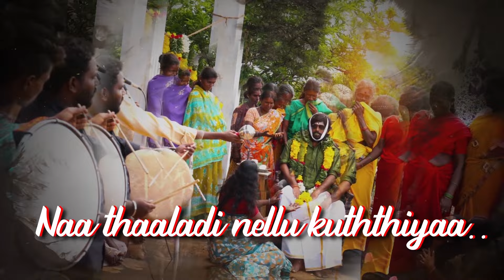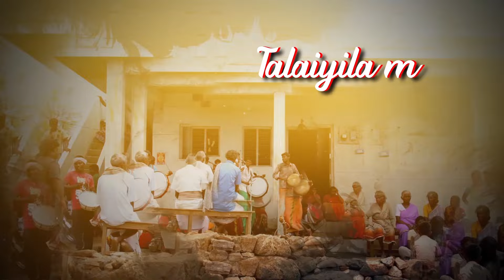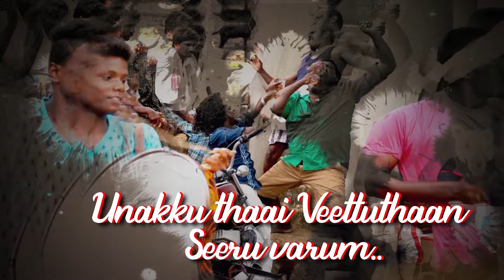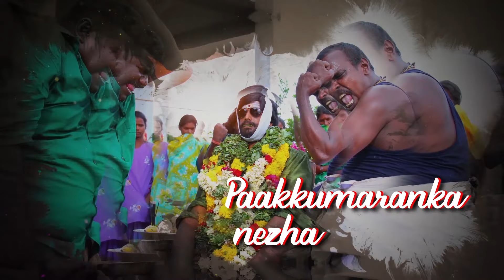Vairii - Oh Naa Thaaladi Lyric | Anthony Daasan | Vijai Tesingu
Movie - Vairii
Song - Oh Naa Thaaladi
Lyrics - Anthony Daasan, Vallappadas, Rubini Daasan
Singers - Anthony Daasan, Chinnaponnu, Meenakshi, Ilayaraja, Vallappadas, Arul
Starring - Shankar, Neha
Must win studios Director and Creator - Vijai Tesingu
Dop - M. Padmesh
Editor - Nathi
Art - 'Kumari' Iyyappan
Stunt - 'Theeppori' Nithya
Dance - Dheivendra - Sandy
Pro - Vijayamurali
Line Producer - Mariappan Ganapathi
Production Designer - Kalaivani Vijaitesingu
Executive Producer - P. Jaiganesh
Banner - Must Win Studios